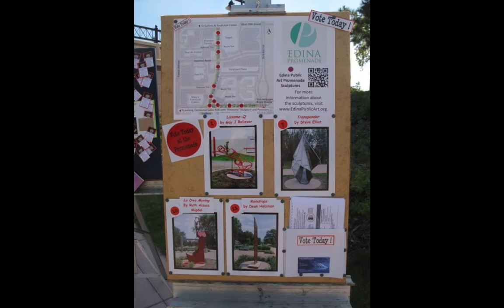Bike Edina Task Force Dedication.mov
Ceremony to dedicate 10 mosaics decorating the bridge over the Edina bike and pedestrian promenade held September 10, 2011. Posted by Erik Lindberg, nephew to Dwaine Lindberg who was instrumental in developing and designing the project. Dwaine died of cancer a few months before the grand opening of the promenade.